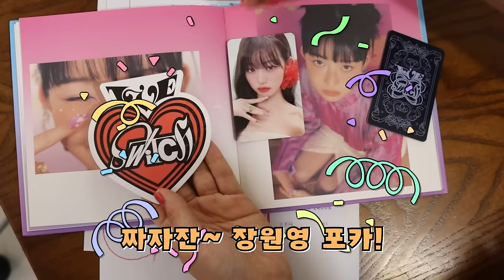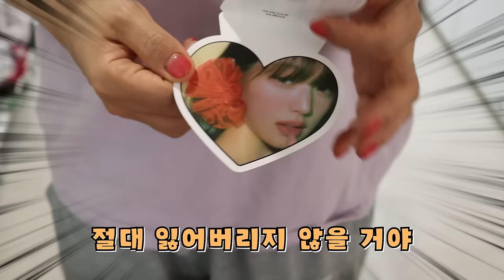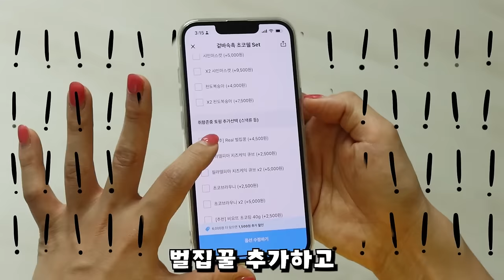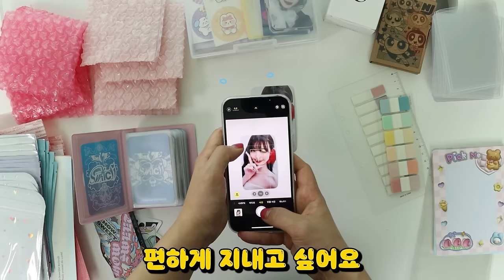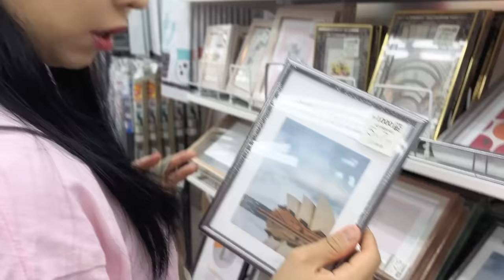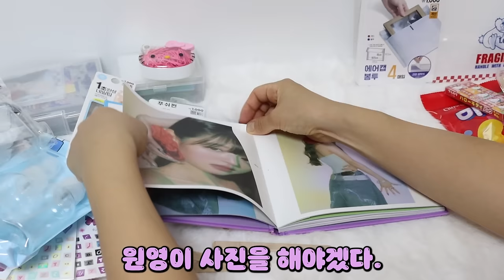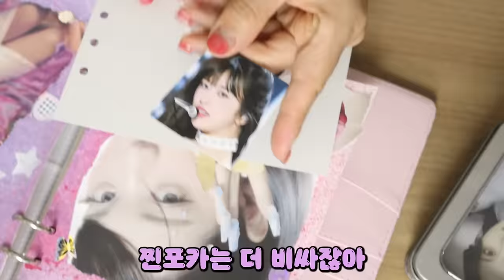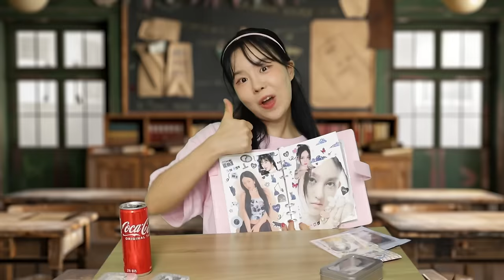포토카드 뺏는 일찐 대처법! [오마이비키]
포토카드 한번에 보기?
대 성공!